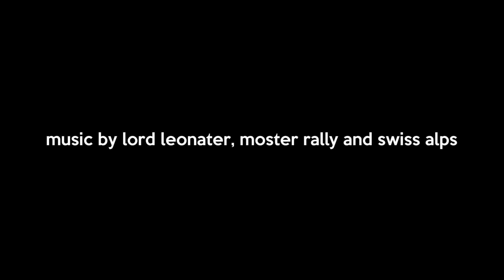The Rapture Is Nigh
**autumn. I meant autumn

Top music by Lord Leonator, Monster Rally and Swiss Alps

// RADHAGGIS MMXV \\